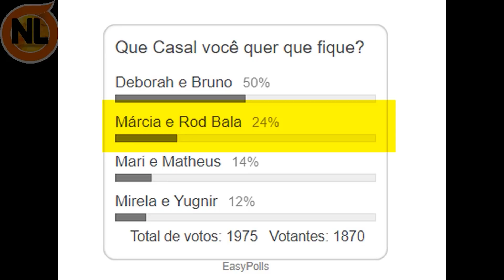🔴 Enquete Power Couple, Já Define Qual Casal deve Sair e Surpreende a todos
Enquete Power Couple, uol, Votalhada, mesmo resultado, DR no Power Couple Deborah Albuquerque, Bruno Salomão, Márcia Fellipe, Rod Bala, Mirela, Yugnir, Mari e Matheus estão na DR da semana, hoje foi a formação da DR. confira;